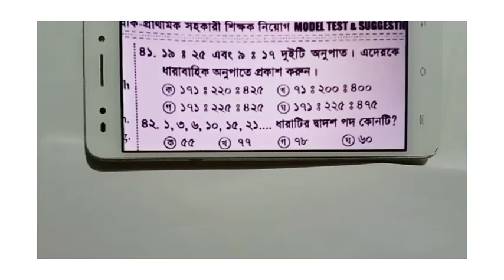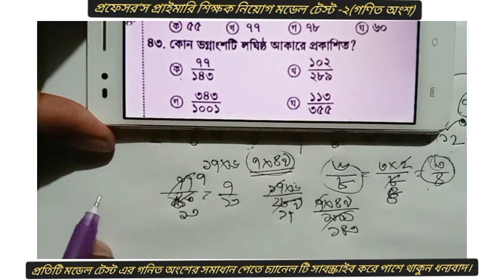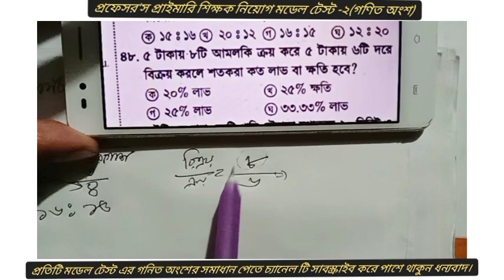প্রফেসর'স প্রাইমারি মডেল টেস্ট-২। Professor's Primary Model Test-2.Primary final model test.saiful.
Primary_Teacher_Exam_Preparation-2022

Railway_job_Exam_suggestion_202 2
১০সে.মি._ব্যসার্ধ_বিশিষ্ট_একটি_বৃত্তের_কেন্দ্র_হতে_একটি_জ্যা_এর_উপর_অংকিত_লম্বের_দৈর্ঘ্য_অর্ধ-জ্যা_অপেক্ষা_২সে.মি._কম_জ্যা_এর_দৈর্ঘ্য_কত?